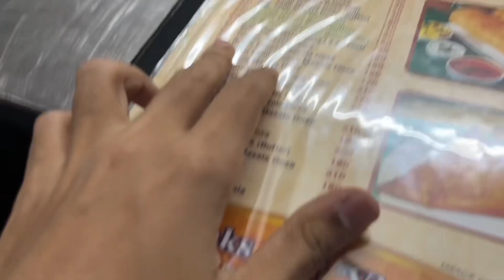Try The Famous Bajrang Dosa In Jamnagar City | Vlog #71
So in this video we gone try famous dosa center of our city
Address - King's Palace 1., 1, Rd Number 1, Patel Colony, Jamnagar